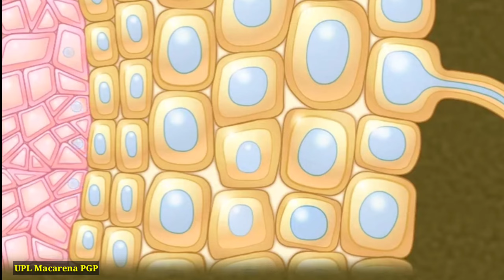UPL Macarena Plant Growth Promoter | भरपुर फूल फल और उत्तपादन के लिए सबसे ताकतवर टॉनिक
Video Quarry:-
किसान भाइयों वीडियो में हमने यूपीएल प्लांट ग्रोथ प्रमोटर Macarena के बारे में पूरी जानकरी दी है जो फसलो में फूल के नंबर बदने और मौसम का स्ट्रेस कम करने के लिए बहुत अच्छा टॉनिक है